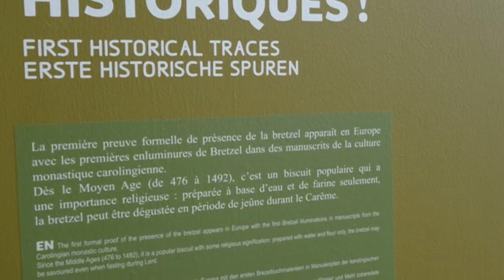Découverte de la Fabrique à Bretzels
La Fabrique à Bretzels, c'est l'équipement qu'il manquait en Alsace ! Un endroit pour tout savoir sur cette étonnante gourmandise.
Made in Alsace y était.